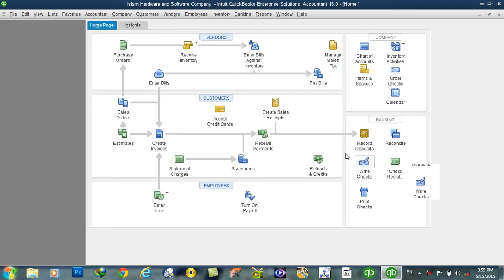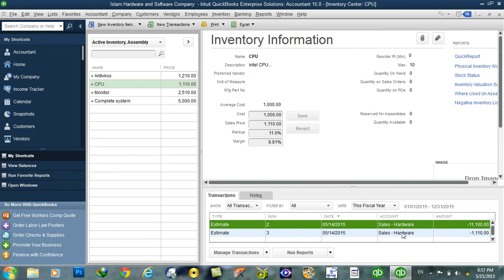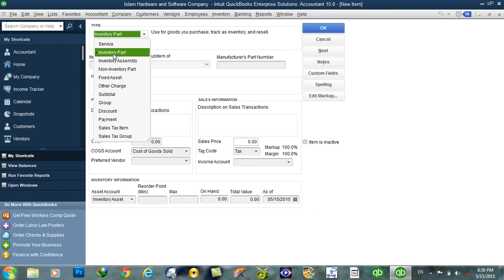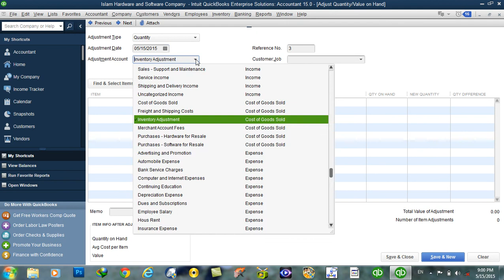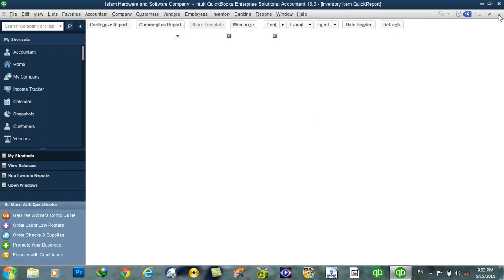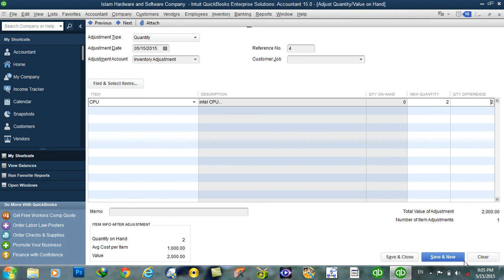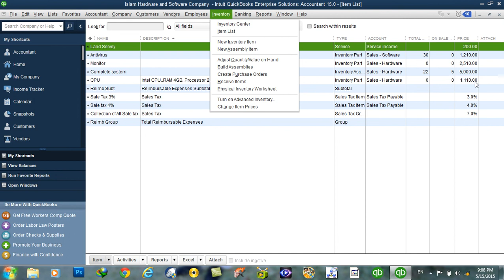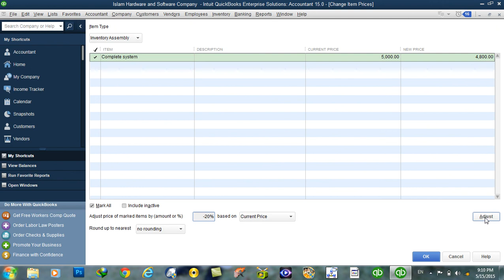Day #18 QuickBooks Learning Complete Inventory Menu